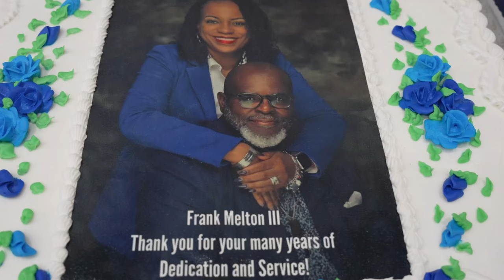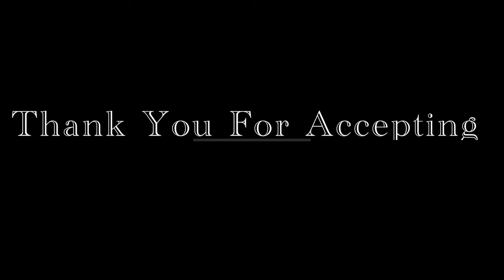Our Minister's Appreciation | Frank Melton III | DPCOC